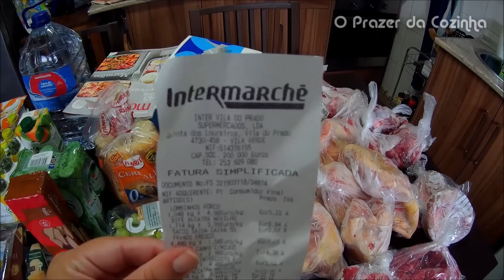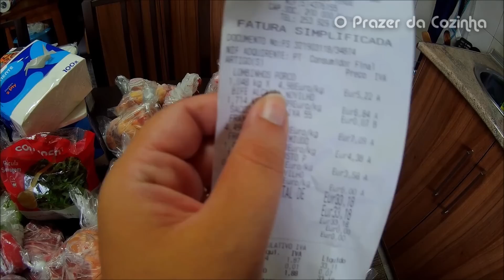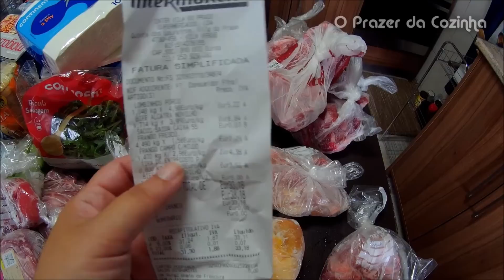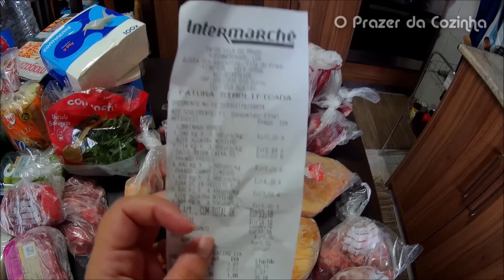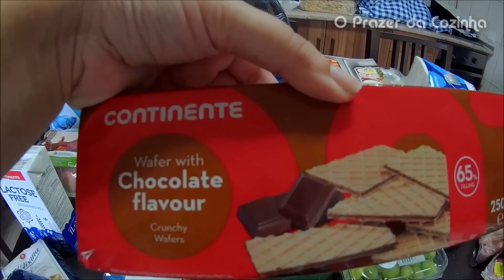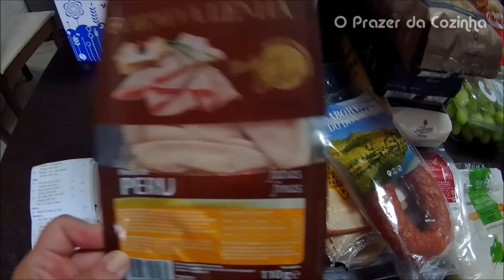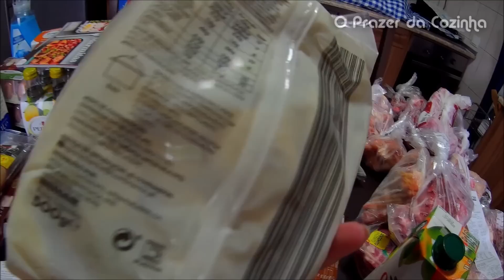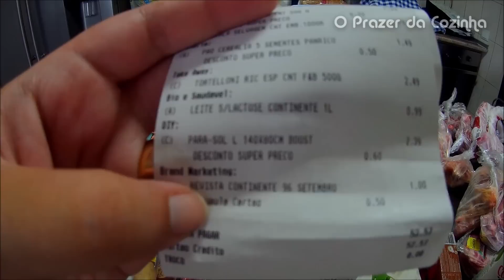VAMOS ÀS COMPRAS? Continente e Intermarché | Setembro de 2018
Neste vídeo mostro-vos as minhas compras no início do mês de Setembro de 2018, no Continente e Intermarché, com os preços para que possam comparar com outros.

Quanto custa compras de comida em Portugal?

Meu nome é Cláudia. Bem vindos ao meu canal de Youtube onde vos apresento receitas e videos sobre lifestyle.
Quero partilhar com vocês dicas e experiências vividas por mim.

Se tiverem dúvidas, não se esqueçam de as escrever nos comentários, terei todo o gosto em ajudar.